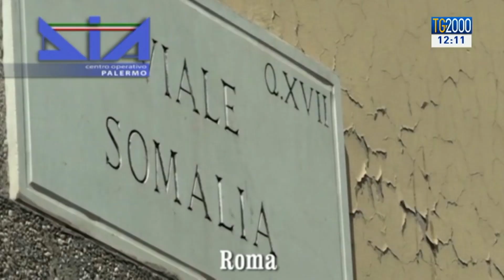Mafia, nuovo patto Sicilia-New York. Garantisce un fedelissimo di Messina Denaro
Nuovo patto siglato tra la mafia siciliana e quella newyorkese. a garantire questa alleanza un fedelissimo di Messina Denaro. Sono 13 le persone arrestate dai Carabinieri  Il servizio di Federico Plotti